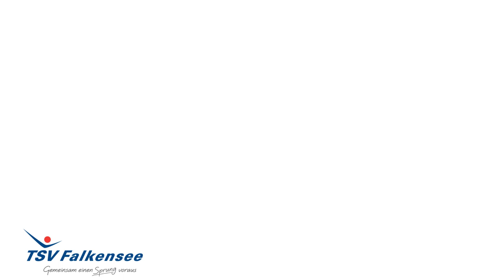TSV - 12 Min Turn Workout mit Alina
Hier haben wir ein Turn Workout für euch vorbereitet. In 12 Minuten zeigt euch Alina Fitnessübungen, mit welchen ihr auf einen Handstand hintrainieren könnt. Dabei wird der ganze Körper beansprucht, macht also einfach mit!